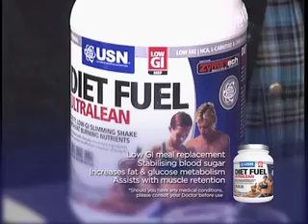USN - Nastassia Jaffa Daily eating plan 26 April 2011.mov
Ewan Strydom talks to Nastassia Jaffa, USN Face of Fitness 2010, about her daily eating plan (carbs, fats and protein) on the SABC 3 show, Expresso.